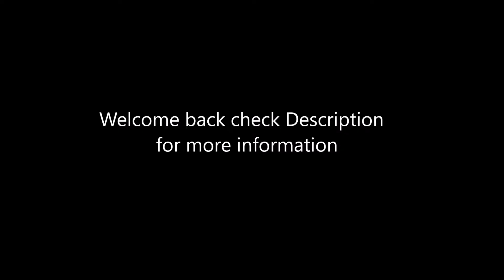Fortnite: Battle Royale Chapter 5 Season 4 Week 2 and Heroes Assemble Quests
This is my Chapter 5 Season 4 Quest Guide of Fortnite: Battle Royal. I will be attempting all Quests. I hope you like it  and have a good day.

In this video I will be completing Week 2 and Heroes Assemble Quests.

Loot a Doctor Doom Chests 0:00-1:29

Damage opponents within 5 seconds of receiving damage 2:22-4:22

Collect a Shipping Manifest by eliminating Henchmen at Dig Sites 4:24-6:08

Eliminate opponents with the Striker AR 4:24-6:51

Sprint distance after taking damage 7:03-9:42

Collect Epic or better items from eliminated players 7:03-25:42

Use a Mod Bench in different matches 10:26-22:06

Hire Characters or recruit defeated Henchmen 12:15-19:21

Report to War Machine 25:48-27:01

Deal damage to opponents while hovering with the War Machine’s Hover Jets 32:57-36:17

Eliminate opponents with War Machine’s Arsenal 37:15-41:33

Talk to Captain Jones about next steps 41:34-42:41